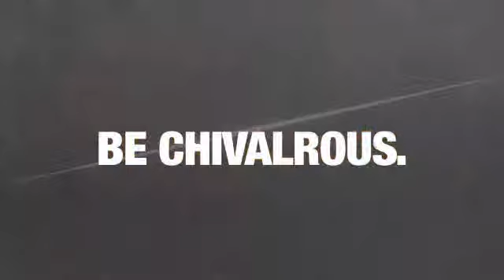Custom Titanium Energy Melee Sword w/ Wall Plaque EW-0043R - knife-depot.com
This Custom Titanium Energy Melee Sword w/ Wall Plaque EW-0043R is brought you